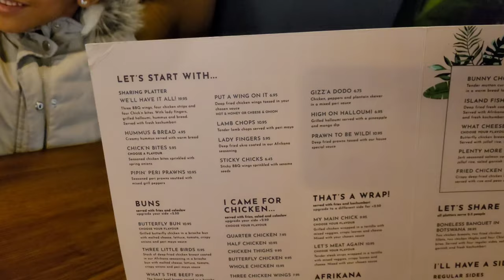VLOG: EPIC PAN AFRICAN FEAST 🍛🍲🥘 | NIGERIA 🇳🇬 to SOUTH AFRICA 🇿🇦 | AFRIKANA - LEICESTER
In today's video my family and friends try out Afrikana Pan African Restaurant in Leicester. The food was divine.